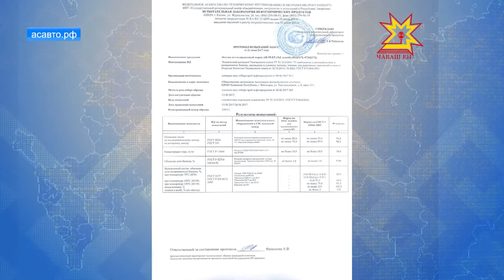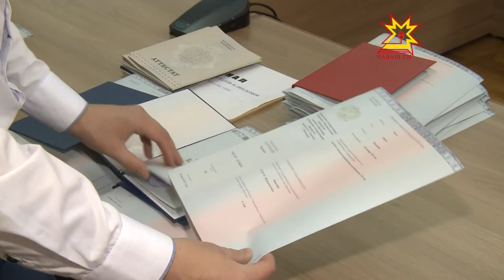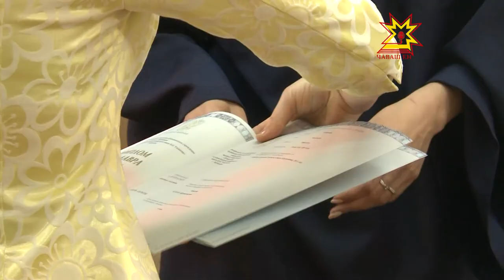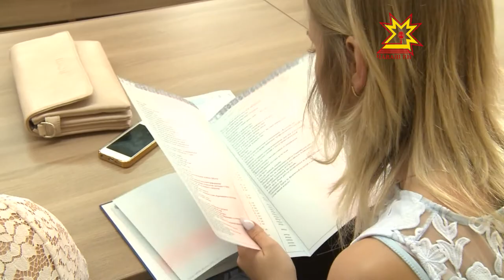Республика 04.07.2017 на русском языке. Вечерний выпуск